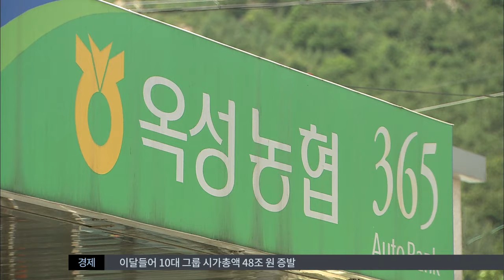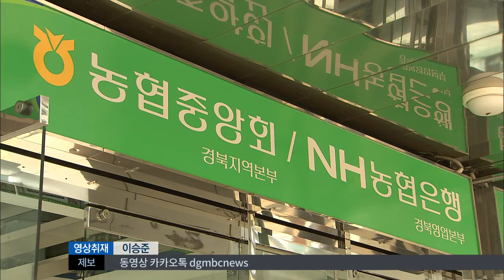[대구MBC뉴스] 부실 지역 농·축협 대폭 줄인다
내용: 부실 지역 농·축협 대폭 줄인다 - 한태연 기자